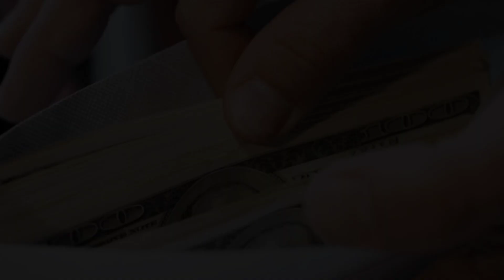swayan rekiya at home||small home business||business ideas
any online jobs from home
online jobs beginners
best online jobs to earn money
swayan rakiya 2022
swayan rakiya at home in sri lanka
swayan rakiya piyasa
swayan rakiya athwela
swayan rakiya at home food
swayan rakiya at home 2022
swayan rakiya at home mahum
swayan rakiya at home pahanthira
ocea.lk register
ocea.lk
ocea website

online online jobs for students to earn money, online jobs for students to earn money using phone, online jobs for students to earn money malayalam, online jobs for students to earn money 2022

online jobs at home, online jobs at home using mobile phone, online jobs at home for students, online jobs at home in tamil, e money sinhala, e money, make money online
business ideas
small business ideas
online job
small business ideas at home
online jobs

you can earn lot of e money this website. If you search online jobs and part time jobs  in world  the ocea website best for you.
best swayan rekiya at home 2022||best part time job sri lanka||  swayan rekiya in sri lanka||swayan